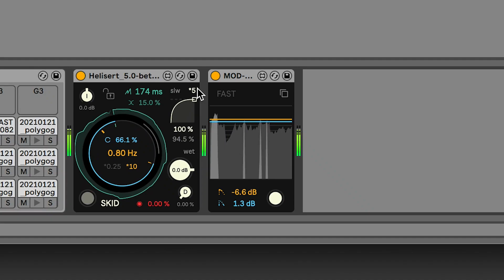Audio Threshold Vectorsize Event Interval By Fast Mode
Following the development of Helisert v.5.0, I implemented FAST MODE to expand the possibilities of MOD-ATrg with more minimum interval events, and it was exquisitely cumbersome to draw the GUI without losing its edges